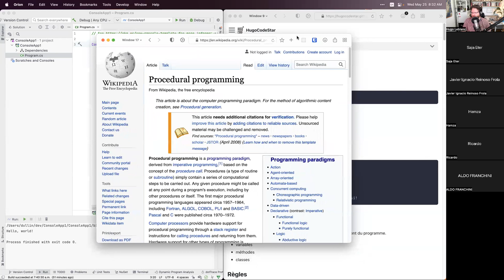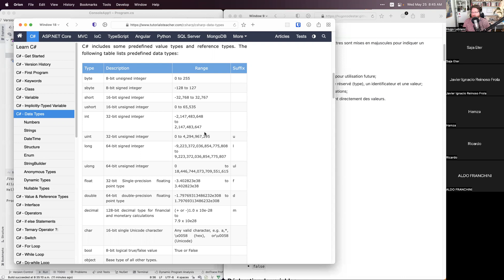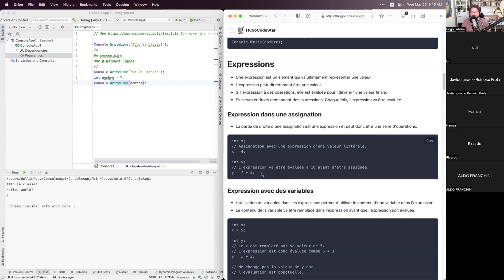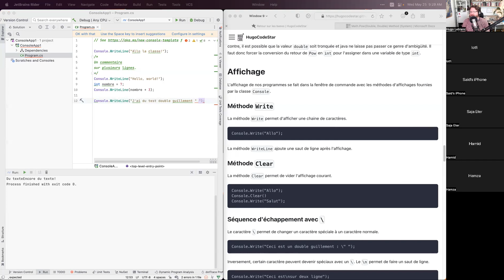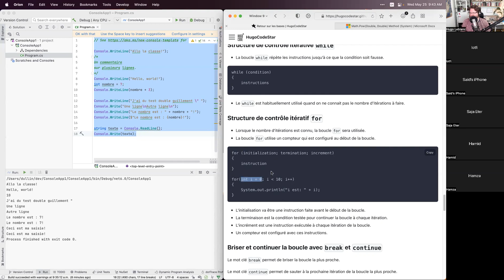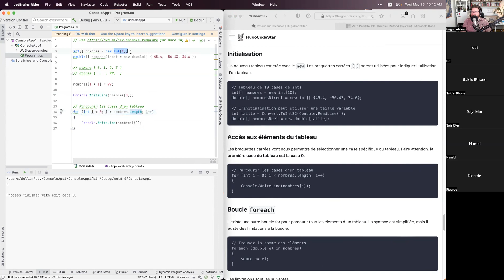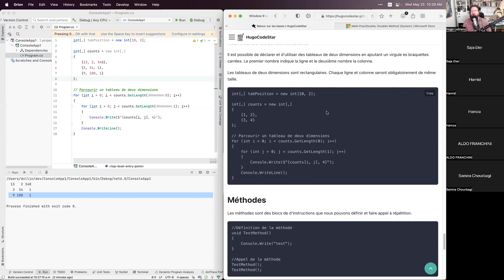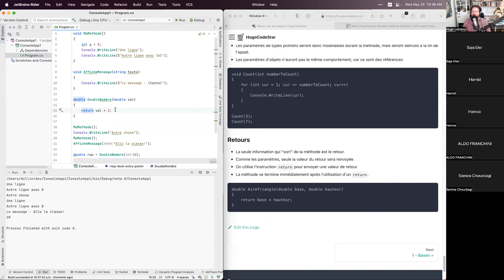420-B07-BB - Cours 1